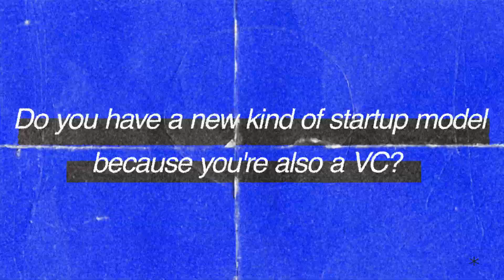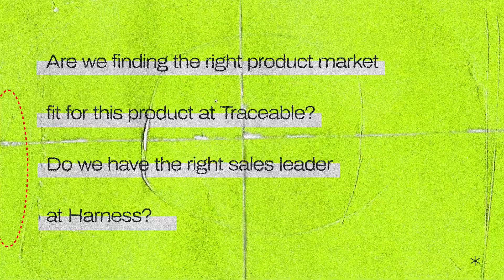The Billion-Dollar Founder's SECRET to Building Multiple Companies | Jyoti Banasal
jyotibansal Harness Traceableai UnusualVentures SiliconValleyPodcaster this powerful clip, a software developer and founder reveals the paradox at the heart of the modern world. Everything runs on code, yet the process of creating it is fundamentally broken.

If you're interested in technology, innovation, or the future of work, this is a must-watch.

In this video, you'll discover:

Why every interaction, from banking to travel, is now a software interaction.

The shocking lack of productivity in the software development industry.

The simple solution that could unlock the next wave of innovation.

This isn't just about code, it's about the engine that drives our world, and how we can make it better.

Whether you're a startup founder seeking guidance, an aspiring VC eager to learn, or simply fascinated by the world of technology and innovation, this episode offers a wealth of knowledge and inspiration from a true industry trailblazer.

Don't miss this incredible interview! And if you found this interview valuable, please give it a big THUMBS UP!